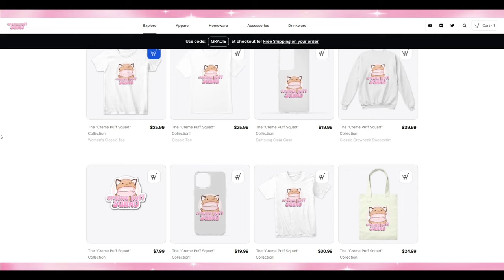FASTEST WAYS TO GET DIAMONDS for GLITTERFROST ROYALE HIGH'S UPDATE | Diamond Farming Tips & Tricks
Hey Creme Puffs. In this video, I've packed in as many common diamond farming methods as I could! Most of them I do myself, (or should be doing more really), and the rest I've heard and learnt from other players like yourselves! By following these simple steps, you'll be sure to earn TONS OF DIAMONDS in no time, for whatever you want to save up for! Whether that is the new set or a new update to come!! I wish you ALL luck, and make sure to comment some more diamond farming methods below, if I missed any. 🤍

→ We have a NEW DISCORD SERVER- JOIN FOR FREE CREME PUFFS💗

♥*♡∞:｡.｡ A R T . C R E D I T S　｡.｡:∞♡*♥

ﾟ+*:ꔫ:*‹OTHER VIDEOS›*:ꔫ:*+ﾟ

5 THINGS I WISH I KNEW BEFORE DIAMOND FARMING IN RH | Royale High Diamond Farming Tips & Motivation